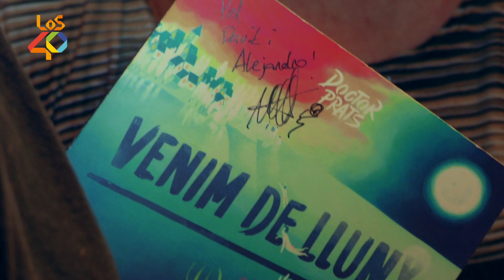LOS40 Backstage DOCTOR PRATS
La formació egarenca arrenca la temporada 2019 de LOS40 Backstage amb un increïble showcase ple de gom a gom. Les cançons del seu últim disc 'Venim de Lluny' i els seus principals èxits van ser els protagonistes.

Imatges i post-producció: Pedro J Ballesteros